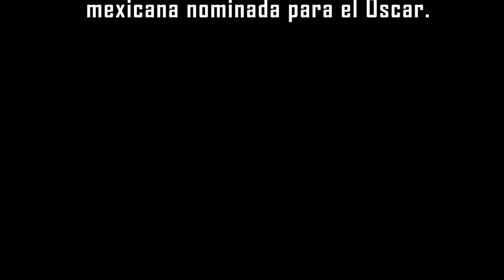EN COATZA VIVE UN MAESTRO DE YALITZA APARICIO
Maestro de Yalitza Aparicio radica en Coatzacoalcos
Se trata del psicólogo Juan Carlos Ortega Cortina, quien  es terapeuta del lenguaje en la asociación civil Pasitos de esta ciudad.
Estuvo trabajando 25 años en Oaxaca y participó dentro el programa educativo Transforma T de la Unicef, Naciones Unidas y de la Secretaría de Educación Pública (SEP) mediante el cual le tocó ser maestro de la mexicana mixteca que está nominada el Oscar por su actuación en el filme Roma.